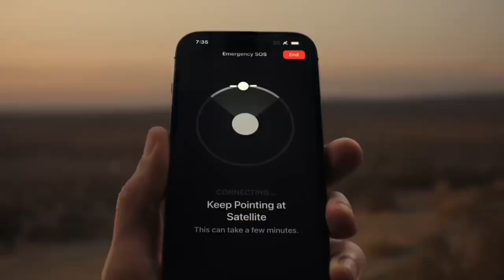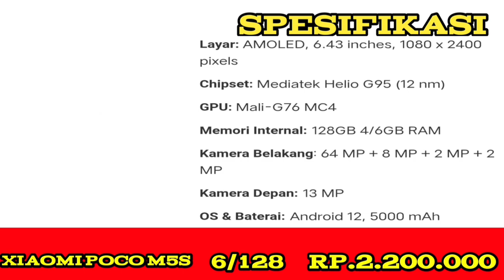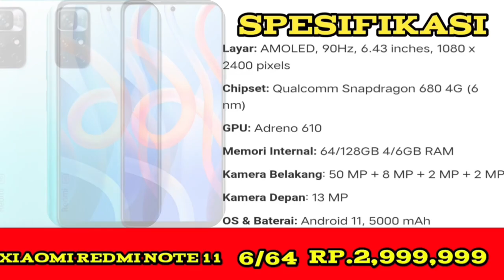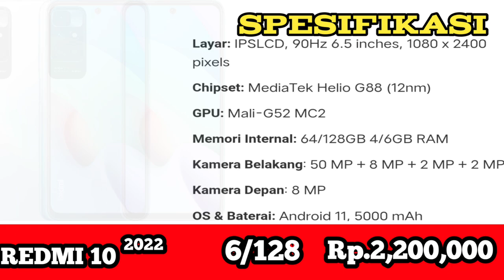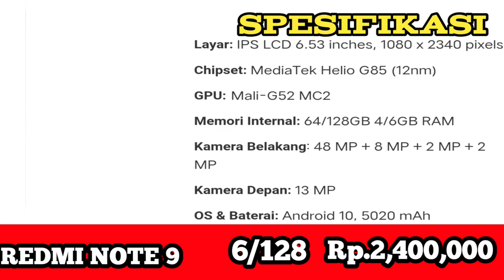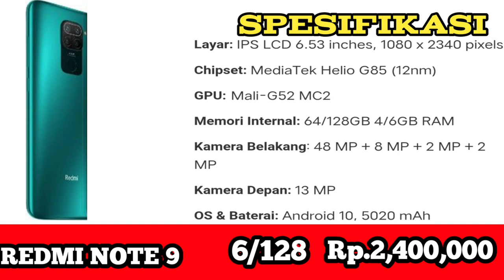NYARI HP 2 JUTAAN, CAMERA 64MP,FAST CHARGING 33 WATT, BATERAI 5000 mAh,XIAOMI 2JUTAAN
Kali ini GADGET NQ akan merekomandasikan hp xiaomi 2 jutaan terbaru dan terbaik 2023
Tag;
xiaomi 2 jutaan, xiaomi 2 jutaan terbaik 2022, xiaomi 2 jutaan 2023, xiaomi 2 jutaan terbaik, xiaomi 2 jutaan gaming, xiaomi 2 jutaan 2022, xiaomi 2 jutaan gadgetin, xiaomi 2 jutaan ram 8, xiaomi 2 jutaan kamera terbaik, xiaomi 2 jutaan terbaru